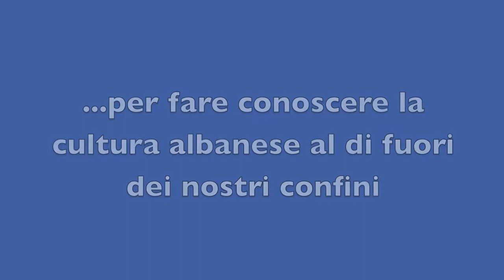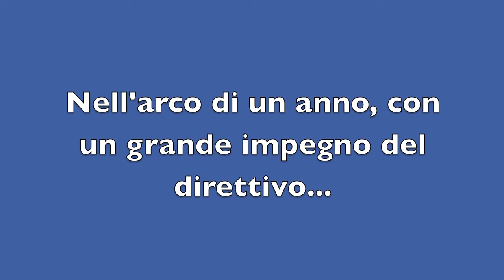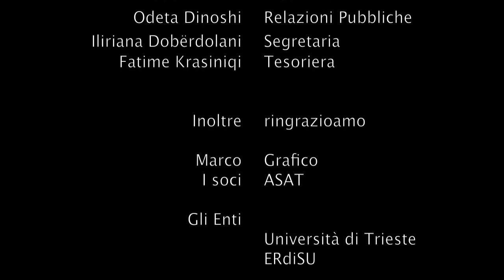ASAT për Albania il paese di fronte.mov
ASAT - è l'associazione degli studenti albanesi dell'Università degli studi di Trieste. Lo scopo principale è quello di promuovere e sviluppare contatti internazionali, scambi di idee.
Inoltre, si occupa di agevolare gli studenti che intendono studiare a Trieste tramite informazioni riguardo agli orientamenti e alle altre attività economiche che si ritroveranno a dover affrontare. e questioni utili ai fini del conseguimento degli studi a Trieste. Asat provvederà anche all'orientamento ed il sostegno degli studenti a Trieste per quanto riguarda l'alloggio, collaborando con le residenze universitarie e le agenzie immobiliari.
Incentiverà e promuoverà la conoscenza e la diffusione della cultura albanese, cercando di facilitare l'integrazione rafforzare l'amicizia tra gli studenti albanesi, italiani e di altre nazionalità.